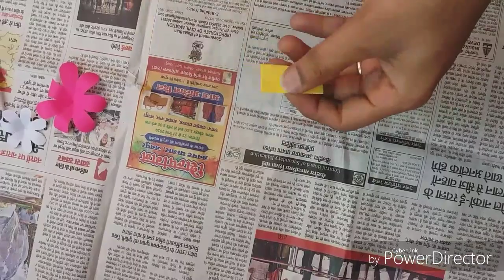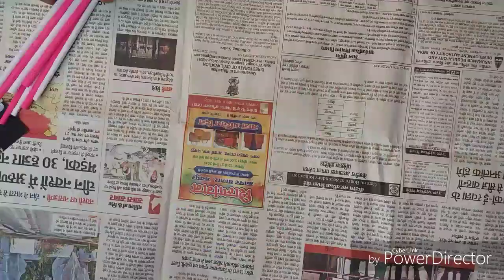Make Awesome Photo Frame Out Of Paper Sticks | Diy-Paper-Crafts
Make Awesome Photo Frame Out Of Paper Sticks |
HOW TO MAKE A FRAME OF PAPER PHOTOS, the results are cool guys ...
Let's just try making it at home by watching the video above ...
A awesome photo frame out of paper sticks.